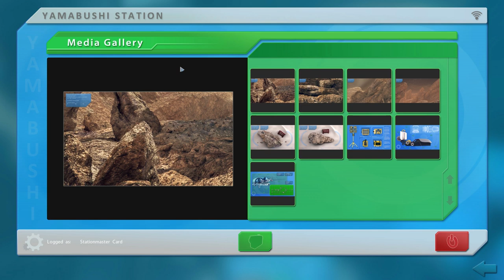J.U.L.I.A.: Among the Stars (Ep. 3 - Paranoia)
Welcome to my Let's Play of J.U.L.I.A.: Among the Stars, an adventure game centered around Rachel Manners, an astrobiologist on a mission far away from Earth.